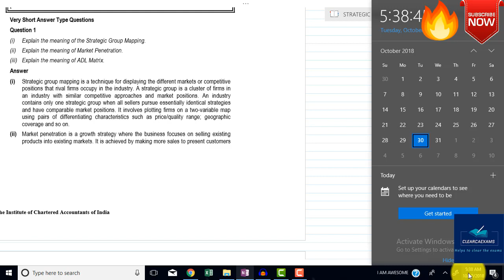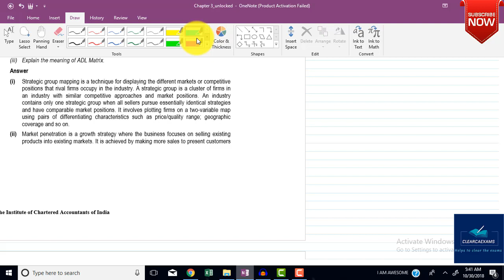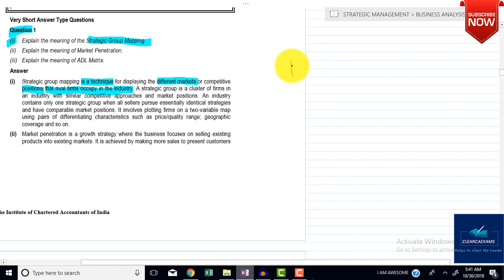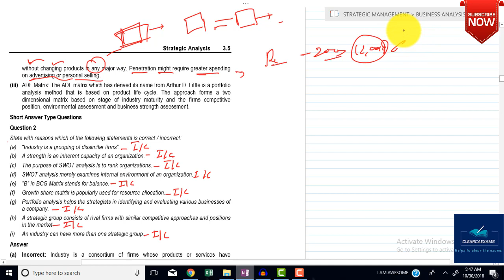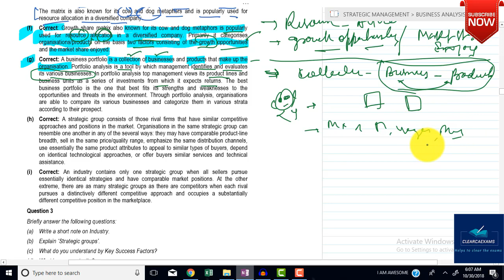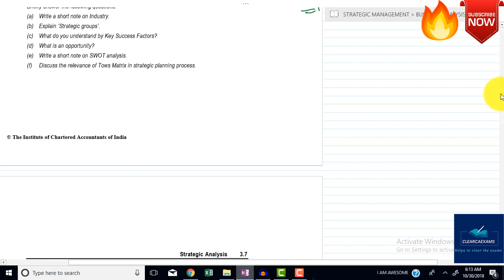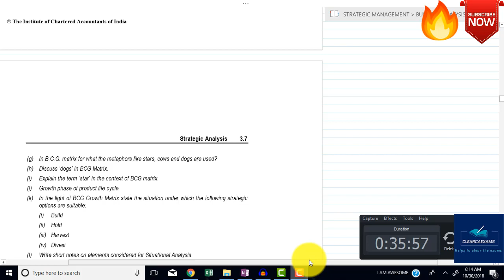CA IPCC ITSM NOV 2018: PRACTICE MANUAL SM CHAPTER-03 PART 1 (FAST)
Hello Guys,

Welcome in Day 3 Last Video of our CA IPCC ITSM NOV 2018 CHALLENGE SERIES. Today we will do Chapter-03 of CA IPCC SM FOR NOV 2018.

I have covered 02 Question of CA IPCC IT PRACTICE MANUAL i.e. Question 01 TO 02.